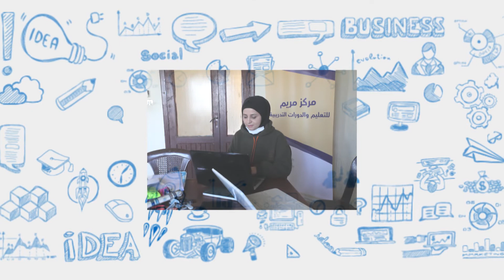Supporting 🇱🇧 Entrepreneurs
ندعم ريادة الأعمال، ندعم لبنان.